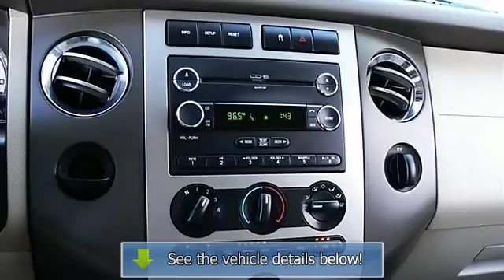2010 Ford Expedition - Sames Ford - Corpus Christi, TX 78415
Sames Ford
3737 SPID

For Sale: 2010 Ford Expedition
VIN: 1FMJU1F59AEB70519
Engine: Gas/Ethanol V8 5.4L/330
Drivetrain: RWD
Transmission: Automatic
Mileage: 44,341
Color: Sterling Grey Metallic (exterior)  (interior)

Features:
All our pre-owned vehicles are priced using the most current market data available! We compare our pre-owned prices with over 20,000 automotive websites daily to ensure our inventory is value priced! Our prices are the best in South Texas!